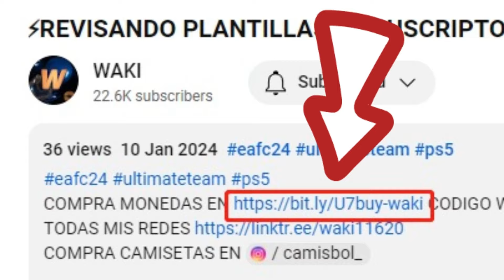🚨ABRO EL SOBRE SUPREMO DE ROMPEHIELOS DE 500K ABRIENDO SOBRES EA FC 24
54 visualizaciones  10 ene 2024